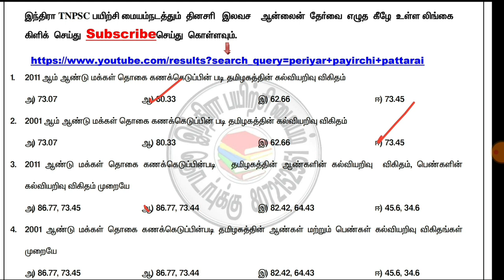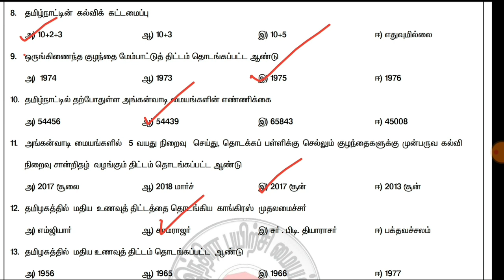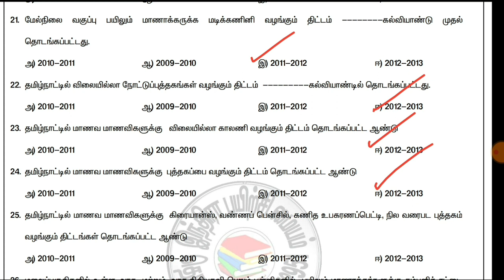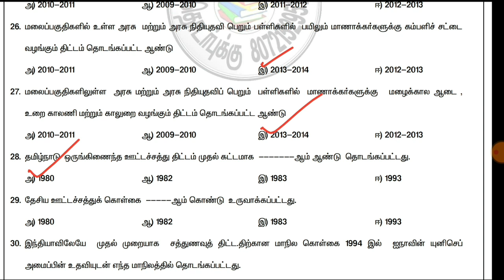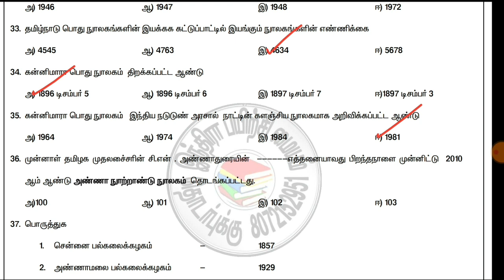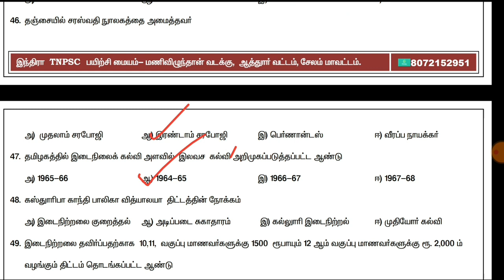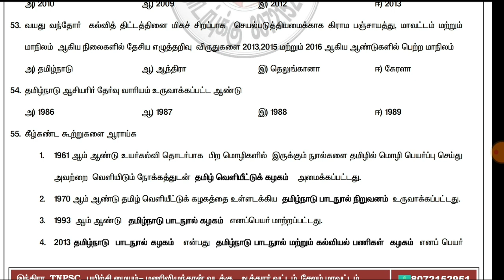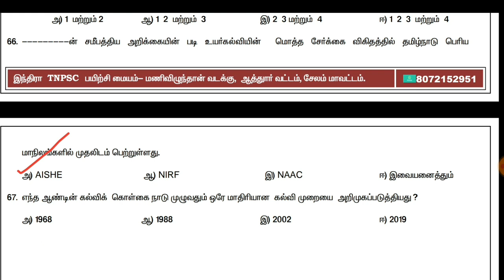TNPSCFREETEST-72|Unit-9|தமிழ்நாடு வளர்ச்சி நிர்வாகம் |TNPSC|தமிழ்நாட்டில் கல்வி |QUESTIONS|ANSWERKEY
tnpsc # tnpsc group 4 # trb

வினாத்தாளை பதிவிறக்கம் செய்ய கீழ் கண்ட லிங்கை கிளிக் செய்யவும்

இந்திரா அகாடெமி

டெலெக்ராம் லின்க்

2. unit-8 வினா வங்கியை  பதிவிறக்கம் செய்ய கீழ் கண்ட லிங்கை கிளிக் செய்யவும்

4. அரசியலமைப்பு வினா வங்கி